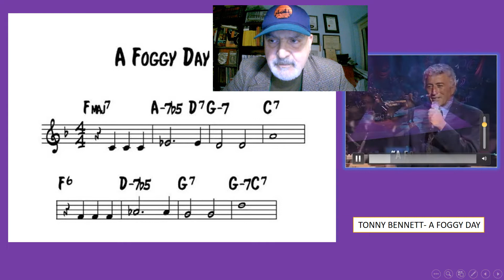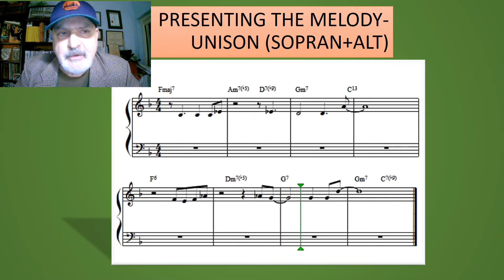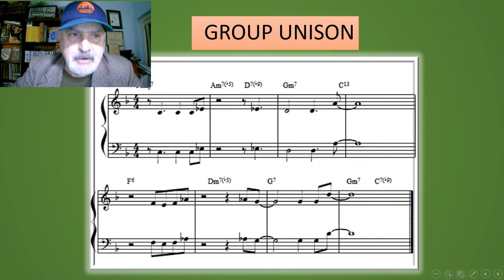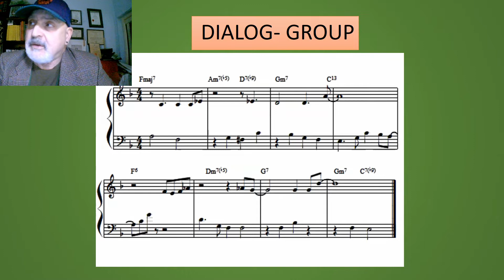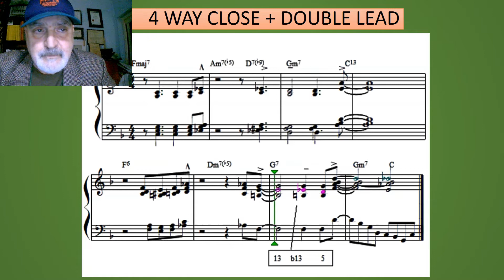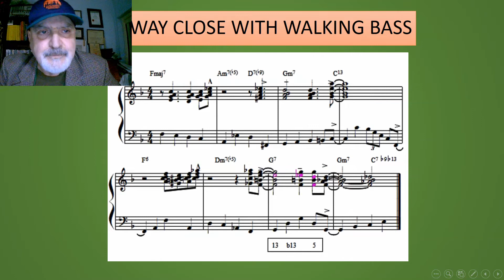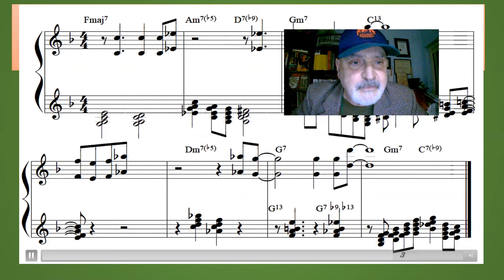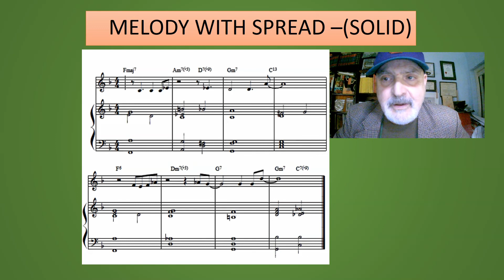עיבוד ג'אז ווקאלי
סקירה וטיפים לטכניקות  בעיבוד ג'אז ווקאלי